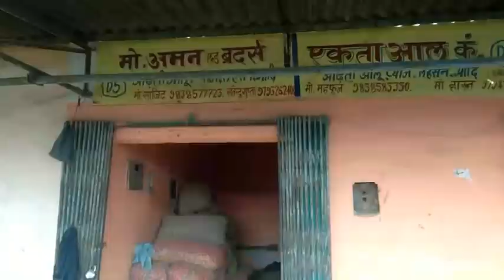April 12, 2022 आज का आलू का भाव फर्रूखाबाद आलू मंडी/potato price today in farrukhabad Mandi Bhav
आज का आलू का भाव आगरा मंडी
आज का आलू का भाव छिबरामऊ आलू मंडी
आज का आलू का भाव कानपुर मंडी